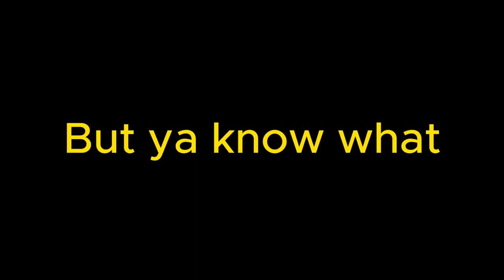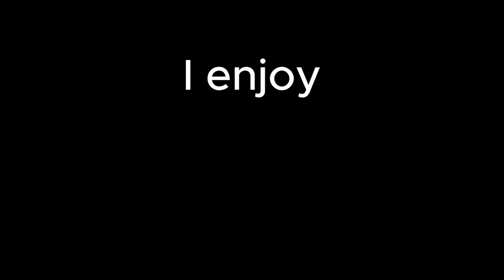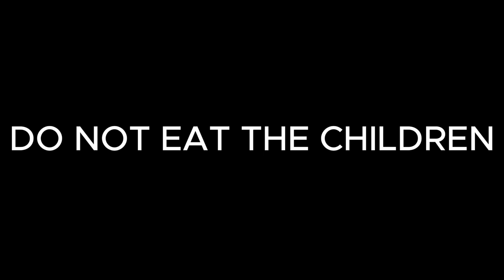Insane Beauty Standards | A Bullsh!t Recap of Bioshock Part 2 DEMO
Description but hideous
THIS VIDEO IS ALSO A DEMO